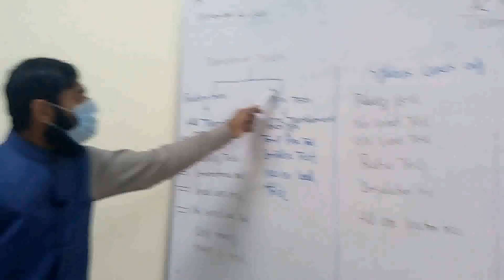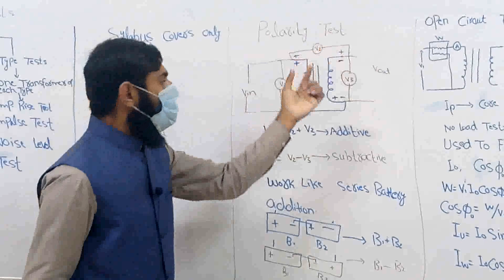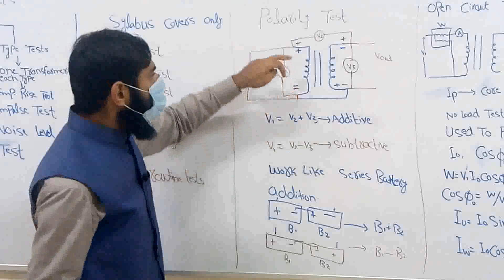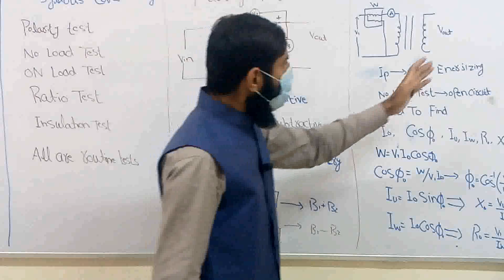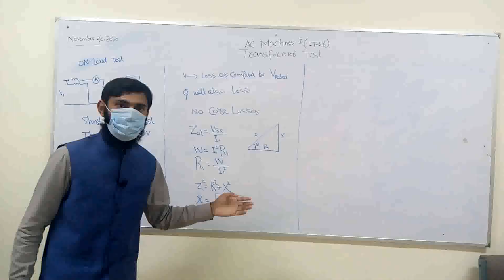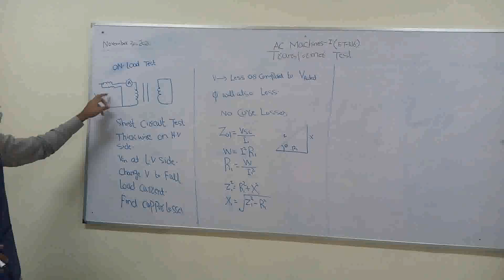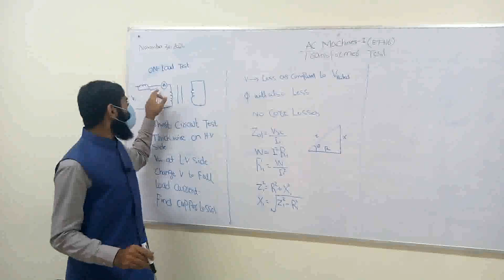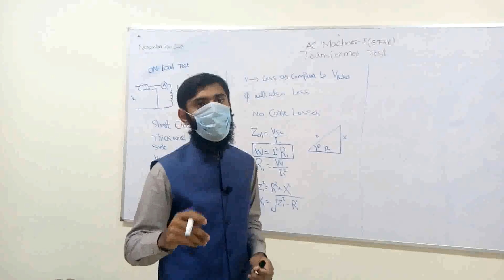Lec#1, S#2, ET-316, Transformer Tests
Subject Title: AC Machines
Subject Code:  ET-316
Topic: Transformer Tests
Class: ET 3rd Year
Lecture No.1
Teacher Name: Moazzam Ali